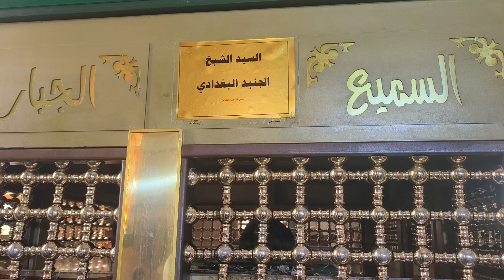iraq ziyarat 2024 | mazar sayyeduna Junaid baghdadi & sirri saqti at junaidiyah Baghdad Iraq